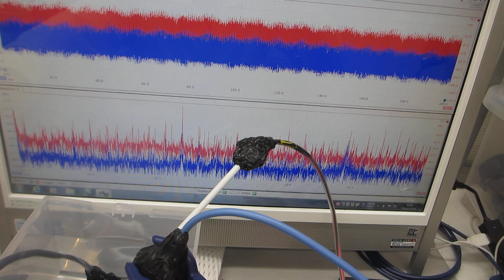超音波による化学反応制御システム：Chemical reaction control system using ultrasonic waves